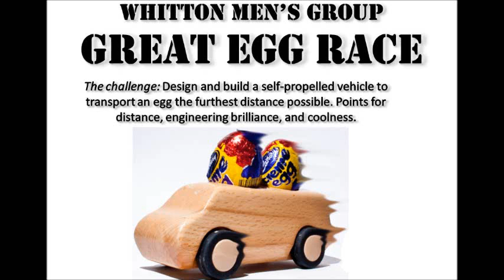Great Egg Race (2012) Whitton Mens Group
Whitton Baptist Church Men's Group - Great Egg Race April 2012.